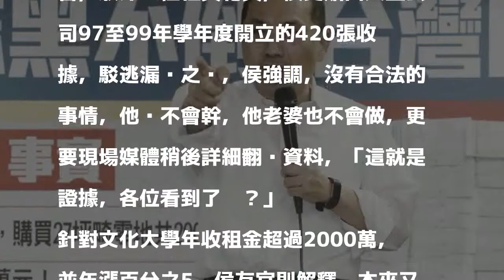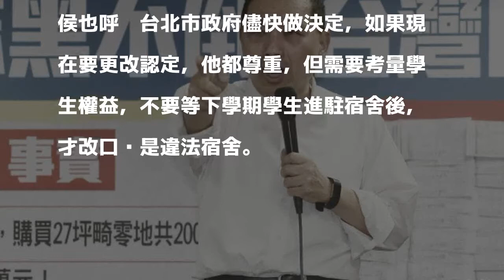租金年漲5％ 侯稱與文大雙方同意隨時可調整或解約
〔記者葉冠妤／新北報導〕國民黨新北市長參選人侯友宜今下午親上火線解釋文大宿舍爭議案，現場除出示大群館工程合約書，駁斥工程經費花費，侯更貼出又昱公司97至99年學年度開立的420張收據，駁逃漏稅之說，侯強調，沒有合法的事情，他絕不會幹，他老婆也不會做，更要現場媒體稍後詳細翻閱資料，「這就是證據，各位看到了嗎？」

發表評論評論如下。